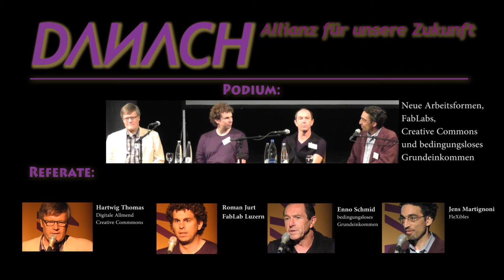Arbeitsformen, Creative Commons, FabLab und Grundeinkommen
Referate und Podiumsdisskussion der DANACH-Konferenz vom 20. Oktober 2012, über «Neue Arbeitsformen, FabLabs, Creative Commons und bedingungsloses Grundeinkommen». Mit Jens Martignoni (FleXibles), Roman Jurt (FabLab, Luzern), Hartwig Thomas (Digitale Allmend) und Enno Schmidt (grundeinkommen.ch). Das Gespräch wurde von Daniel Hitzig, DRS 1-Korrespondent, moderiert.